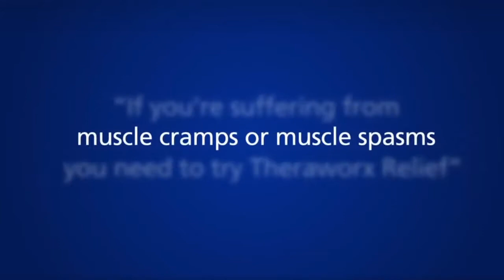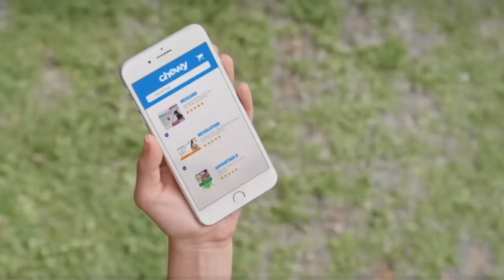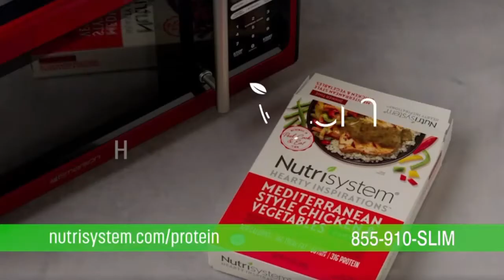Game show network commercials August 3, 2021